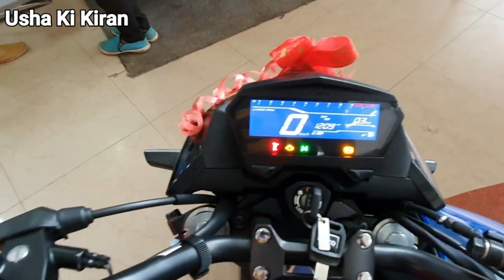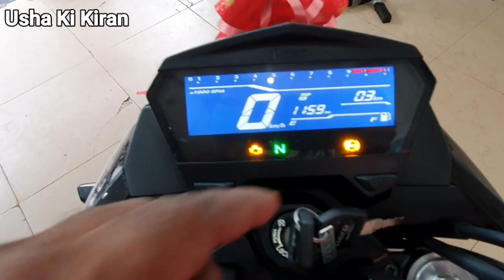Hero Xtreme 160R 163Cc Fi BS6 Bike 2020🔥🔥🔥Price Mileage Specification Hindi Review !!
2020 Hero Xtreme 160R 163Cc Fi BS6 Bike🔥🔥🔥Price Mileage Specification Hindi Review !!

Latest BS6 Bikes Review 👇

BS6 Hero Pleasure 110 Cc Scooty 2020 Model Price Mileage Specification Hindi Review